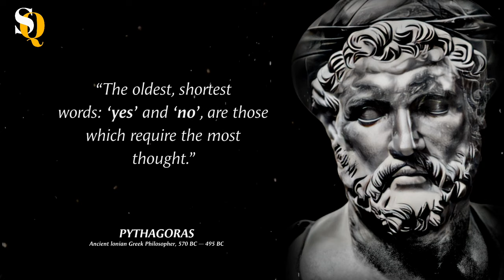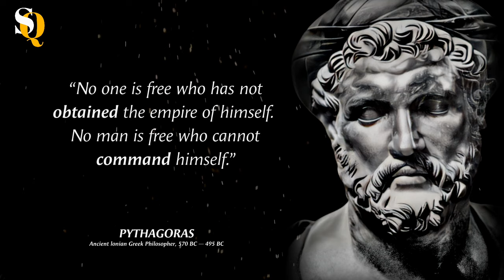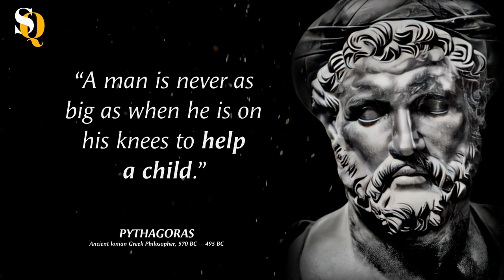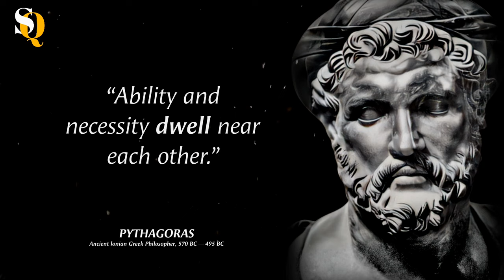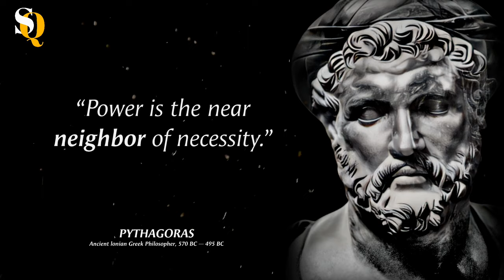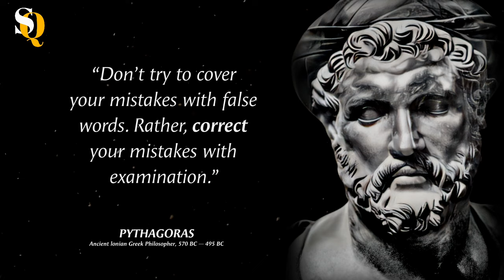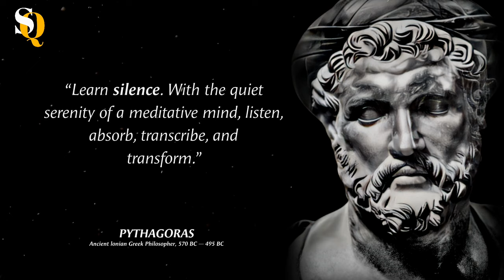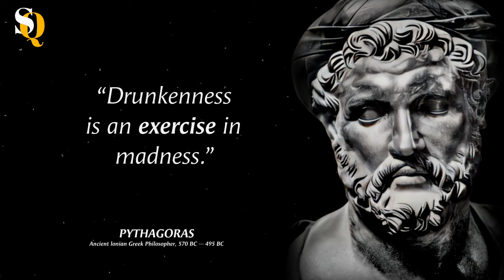Unlock the Wisdom of the Ages: Pythagoras Quotes on Mathematics, Music, and Life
Pythagoras, (born c. 570 BCE, Samos, Ionia [Greece]—died c. 500–490 BCE, Metapontum, Lucanium [Italy]), Greek philosopher, mathematician, and founder of the Pythagorean brotherhood that, although religious in nature, formulated principles that influenced the thought of Plato and Aristotle and contributed to the development of mathematics and Western rational philosophy. (For a fuller treatment of Pythagoras and Pythagorean thought, see Pythagoreanism).

Voice Actor: Shane Morris

Background footage by pixabay

*Note*

This video can be the best result for the following Search Terms;

quotes,
good morning quotes,
motivational quotes,
love quotes,
inspirational quotes,
life quotes,
friendship quotes,
positive quotes,
sad quotes,
attitude quotes,
smile quotes,
mothers day quotes,
quotation,
family quotes,
funny quotes,
morning quotes,
happiness quotes,
success quotes,
nature quotes,
best quotes,
teachers day quotes,
alone quotes,
short quotes,
good morning quotes in hindi,
sister quotes,
islamic quotes,
relationship quotes,
depression quotes,
karma quotes,
beautiful quotes,
sunset quotes,
christmas quotes,
good thoughts,
buddha quotes,
quotes about self,
travel quotes,
i love you quotes,
xxxtentacion quotes,
memories quotes,
brother quotes,
good quotes,
bible quotes,
joker quotes,
graduation quotes,
unique quotes on life,
sunday quotes,
leadership quotes,
motivational thoughts,
best wishes,
monday motivation,
encouraging quotes,,
daughter quotes,
love quotes in hindi,
english quotes,
fake friends quotes,
rumi quotes,
motivational quotes in english,
friday quotes,
true love quotes,
monday quotes,
sorry quotes,
quotes about change,
deep quotes,
broken heart quotes,
aesthetic quotes,
couple quotes,
peace quotes,
gratitude quotes,
breakup quotes,
thank you quotes,
beauty quotes,
cute quotes,
music quotes,
hope quotes,
valentines day quotes,
emotional quotes,
mental health quotes,
flower quotes,
coffee quotes,
beach quotes,
miss you quotes,
marriage quotes,
kindness quotes,
missing quotes, *NOTE*

Please note that the voiceover used in this video is not generated by artificial intelligence (AI). It is a real human voice, as we believe that a natural and human voice adds a personal touch that cannot be replicated by technology. We strive to provide the highest quality content possible and hope that this clarification provides a better understanding of our video production process.